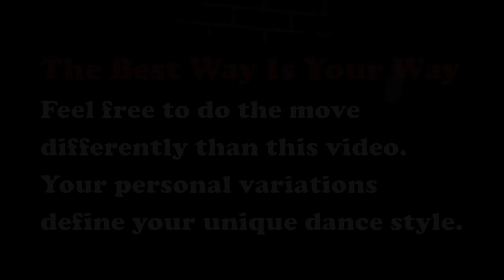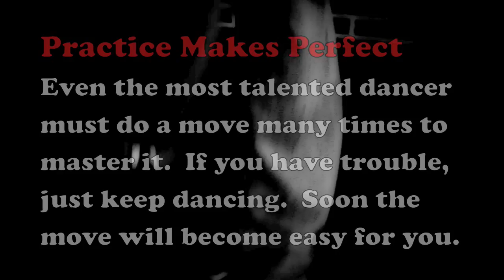Kick Out - Bboy Footwork 1 DVD